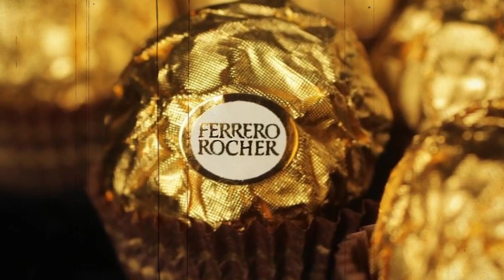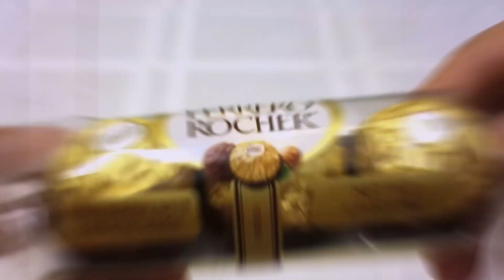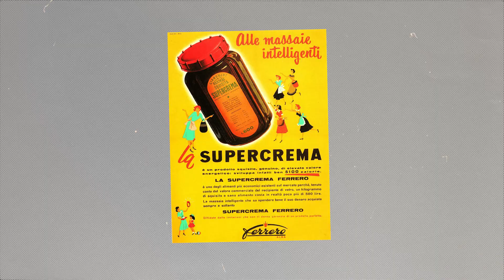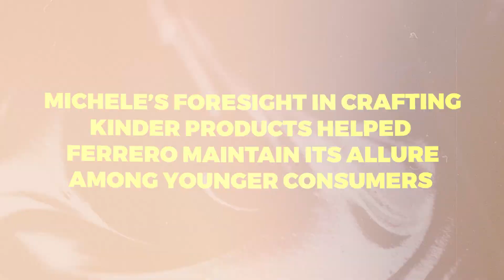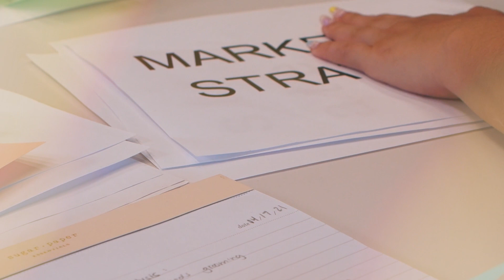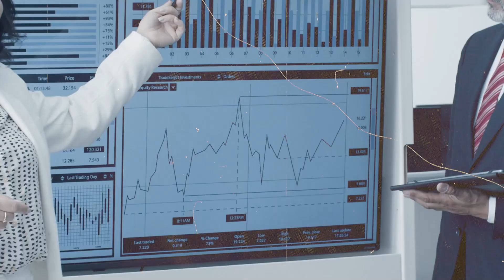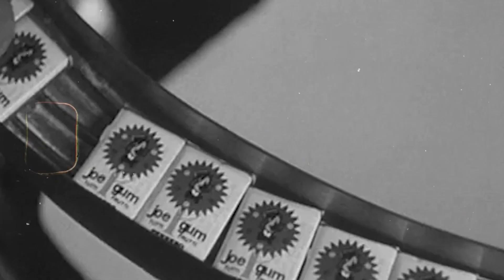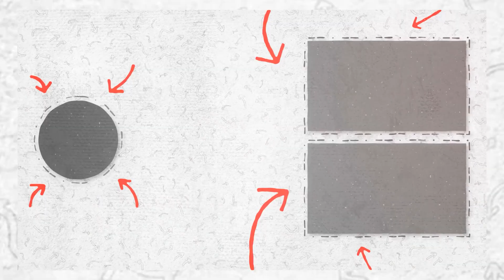The Boy Who Made Billions: Michele Ferrero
🌟 Title: This Boy Made His Father's Humble Bakery Into Billions | Inspiring Success Story 🌟

🔥 Description:
In this captivating video, witness the incredible journey of a determined young entrepreneur who transformed his father's modest bakery into a billion-dollar empire! 🚀 From humble beginnings to global success, this inspiring story is a testament to the power of hard work, innovation, and unwavering dedication.

🍰 Key Highlights:

🌐 Global Expansion: Discover how this visionary entrepreneur expanded the bakery business beyond borders and captured the hearts of customers worldwide.
💡 Innovation at Its Core: Explore the innovative strategies and creative approaches that played a pivotal role in skyrocketing the bakery's success.
🤝 Family Legacy: Uncover the heartwarming connection between father and son as they navigate the challenges of entrepreneurship together.
🚀 Learn the Secrets:
Whether you're an aspiring entrepreneur or simply love a good success story, this video is packed with insights and lessons that can inspire and motivate you to turn your dreams into reality. Don't miss out on the key strategies and tips that led to this remarkable success!

If you're motivated by success stories and eager to learn the secrets behind building a billion-dollar business, hit the like button, share this video with your friends, and subscribe for more inspiring content. Join us on this journey of entrepreneurship and achievement!

Your support fuels our passion to bring you more stories of triumph and success.